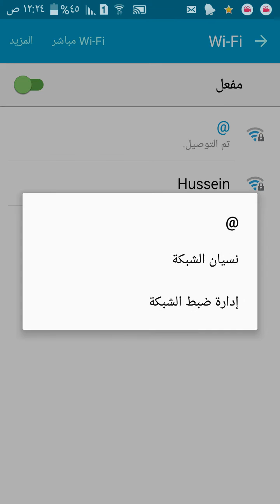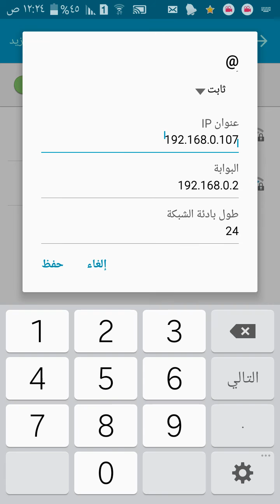كيفيه معرفه الايبيip اذا كان مغير عن طريق الموبايل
معرفه الايبي ip الراروتر ، اعدادات ipالواي فايwifi